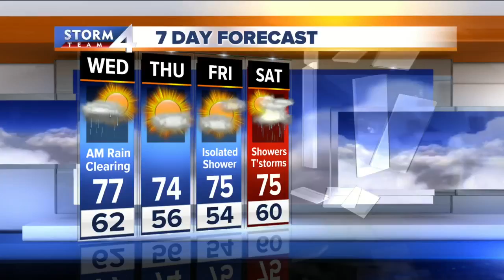Brian Gotter's Daybreak Storm Team 4Cast